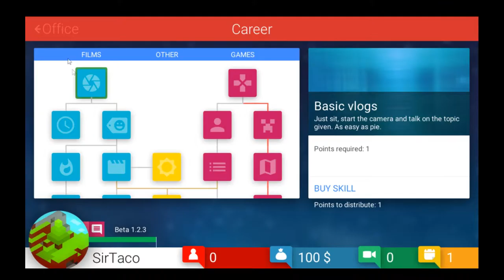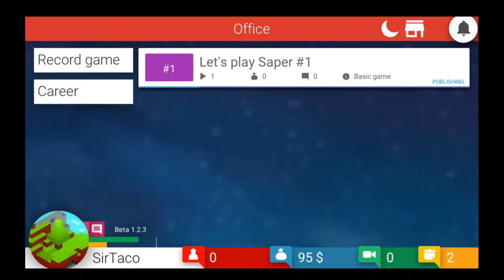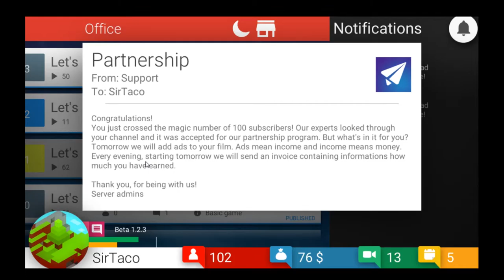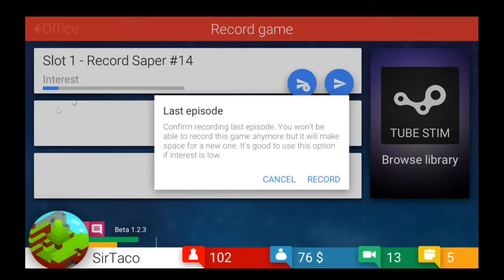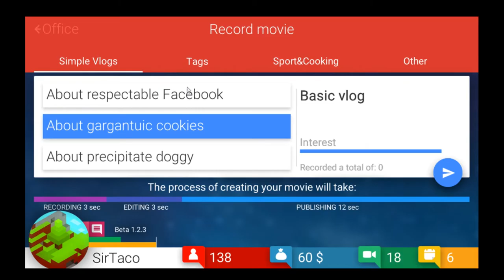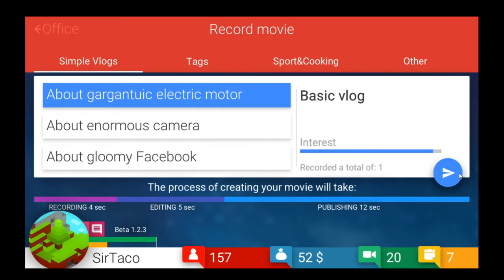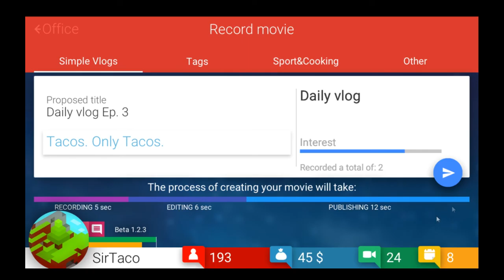TubeTycoon Ep #1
"Running From A Breakup(inst)" (Intro)
By "Frigga"

"Last Sunrise In The Wasteland 3"(outro)
By "Sven Karlsson"

"Rebel Soul(Inst)"(Song One)
By "Martin Carlberg"

"Aeon Fever 1"(Song Two)
By "Johan Svensson."

"Nothing To Lose 3"(Song Three)
By "Johan Svensson."